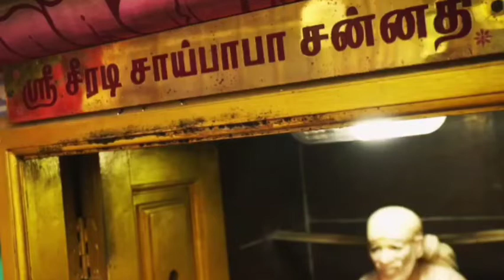Kuzhanthai varam nivarthi Sai Baba Abishegam velachery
sai baba velachery
mandir yaatra
Thiruveethi amman chennai